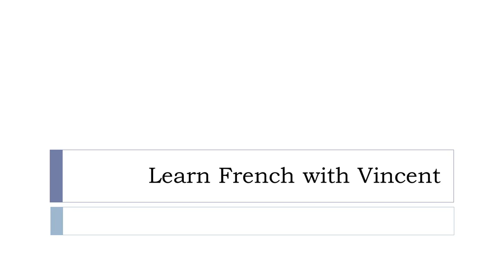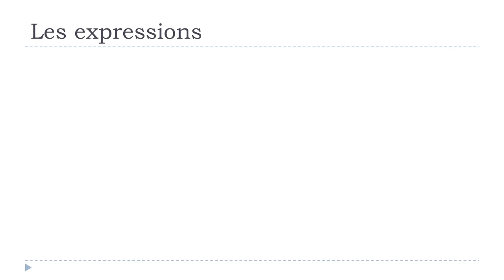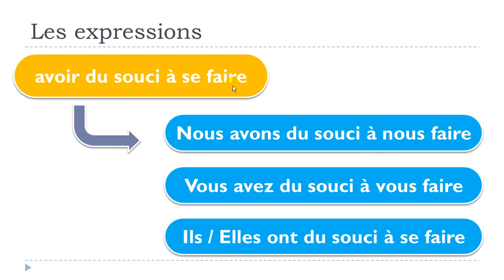Learn 1 French expression avoir du souci à se faire